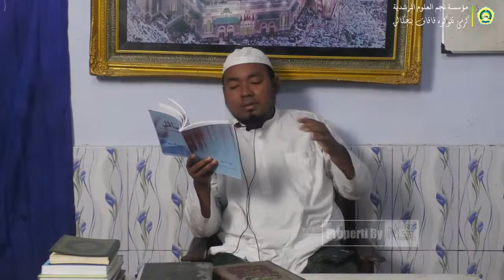Kajian Kitab Manhalul Lathif || Abuya Abd Latif Adzim El-AtiQ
Jadwal Upload Muara TV Gersik
1. Ngaji pagi Masa'il | Sabtu-Senin
2. Ngaji pagi Manhalul Lathif | Selasa-Kamis
3. Ngaji Riyadlus Sholihin | Sabtu, Ahad, Rabu, Kamis,
4. Ngaji As-Syifa | Senin
5. Pertanyaan | Selasa
6. Video Pendek | Jum'at
7. Program Pondok 1 | Jum'at
8. Program Pondok 2 | Setiap malam Selain Malam Sabtu-Ahda, Rabu-Kamis